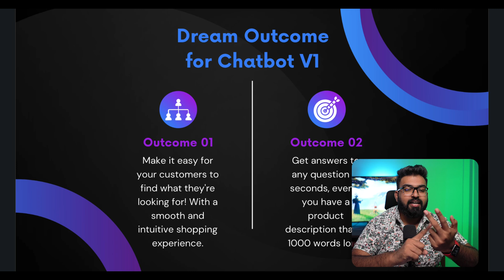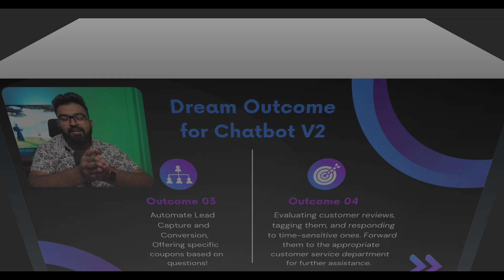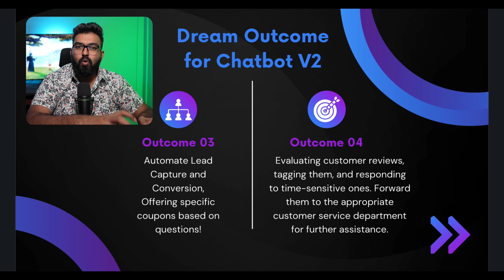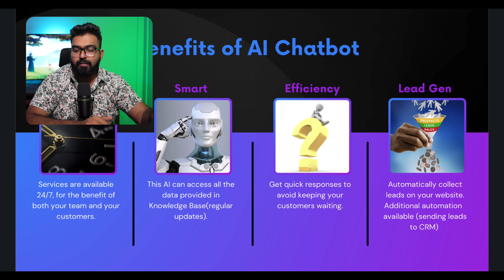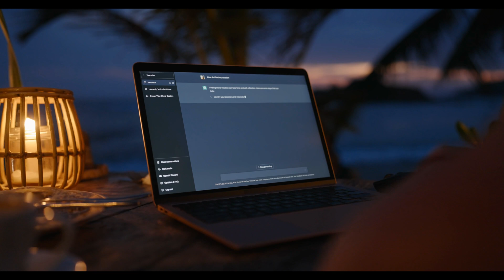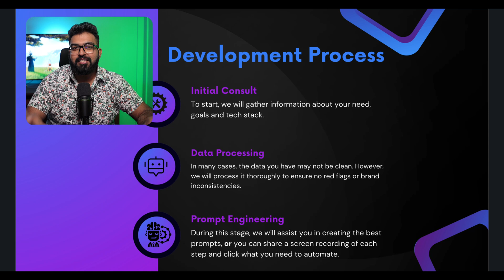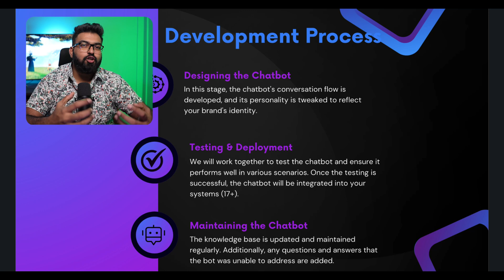$1,000,000 AI Automation Agency in 30 days - Day 7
Today, I had a sales call with an e-commerce client interested in AI Automation. In this video, I'll break down the presentation step by step so you can apply it to your sales pitches. We'll dive into the dream outcome they're seeking, the incredible benefits of chatbots, and the unique process I use for development. Tune in to boost your sales game.

Timecodes:
00:00 - Intro
00:44 - Presentation
01:10 - Dream Outcome
04:19 - Benefits of AI Chatbot
05:30 - Development Process
09:00 - Next Steps!